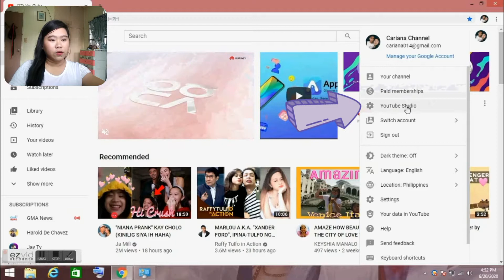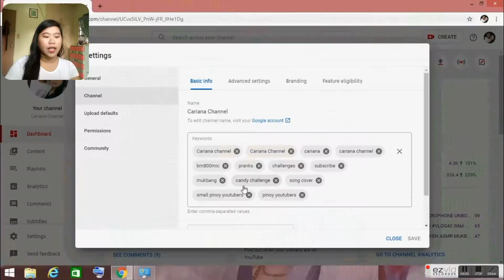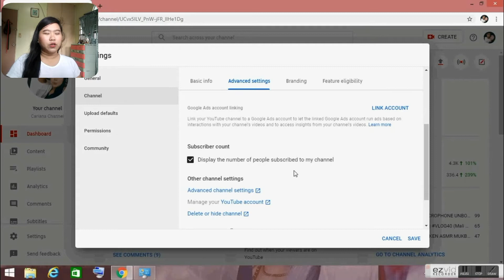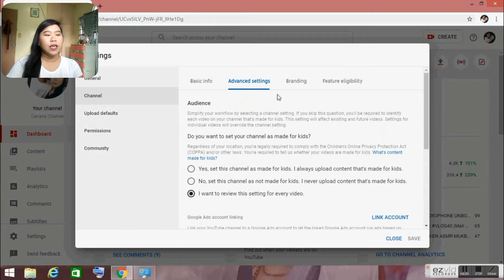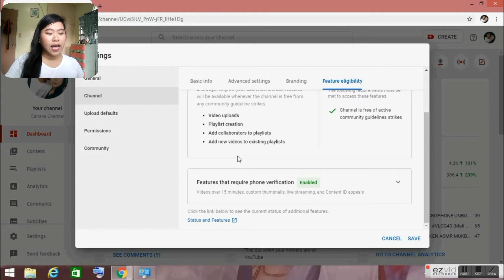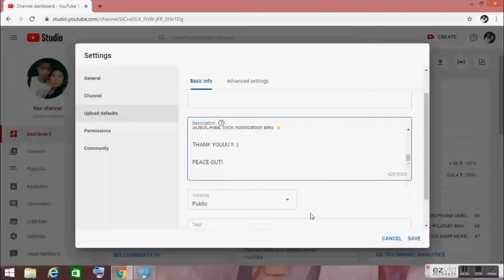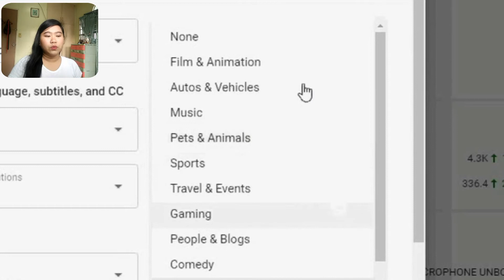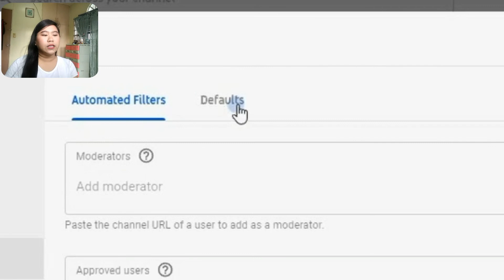YOUTUBE SETTINGS 2020 FOR BEGINNERS | TUTORIAL |CARIANACHANNEL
Hello Guys! Welcome Back To Cariana Channel 😍

for today's video ituturo ko sa inyo kung ano ano ang mga dapat ayusin sa inyong youtube settings na makakatulong maging maayos ang takbo ng channel niyo.

this is based on our experience.na malaki talaga ang naitulong at para mas mapadali ang takbo ng channel namin.

Camera use: Huawei GR3🎥
Application: Premiere Pro💻

Para sa gusto magpashout-out: 🤗🗣️
1. Watch this video
2. Hit Like Thumbs up👍
4. And comment Shout-out Para manotify namin kayo.

THANK YOUUU !! :)

PEACE OUT!